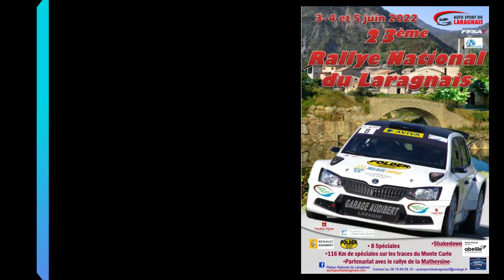Rallye du Laragnais 2022